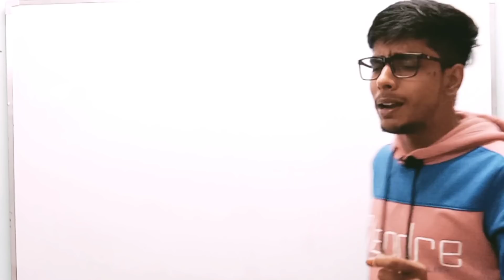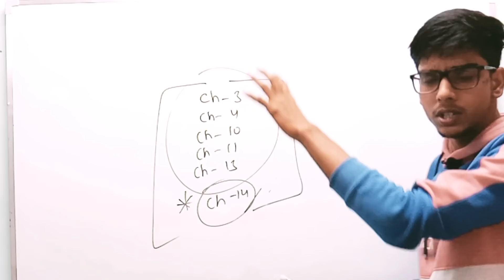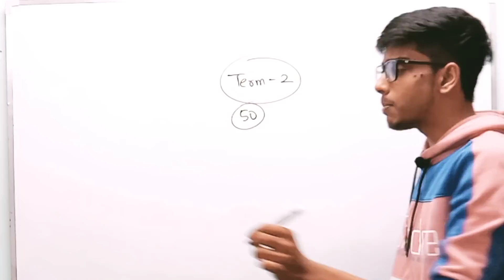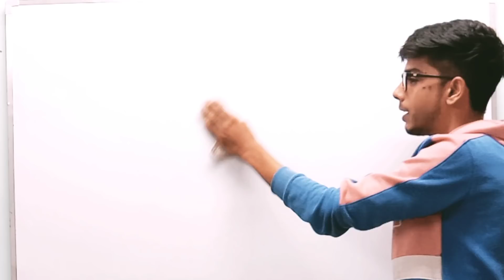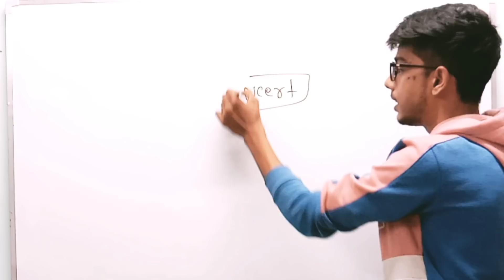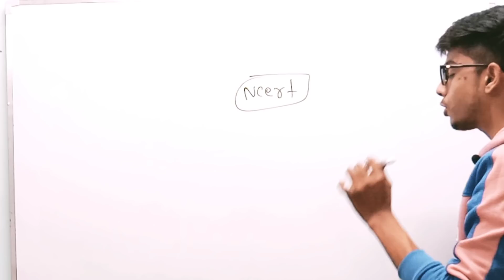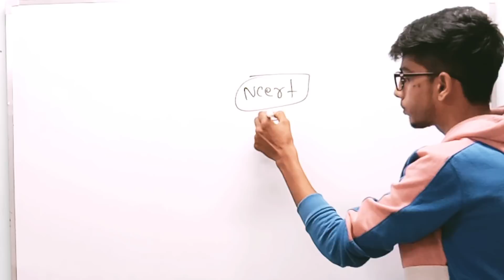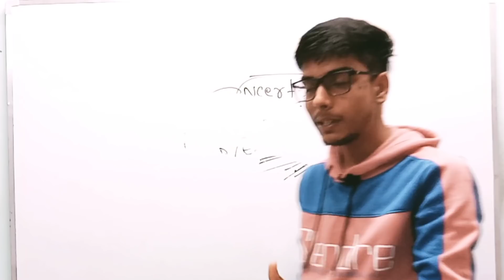Class 9 term 2 | Science Strategy | Score 97%+ in your term 2 exam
Class 9 term 2 | Science Strategy | Score 95%+ in your term 2 exam

This video is all about how to study class 9 science in last 4 months. Best strategy to score 95% in class 9 term 2 exam.

After watching this video you will know mistakes to be avoided & tips to boost your score in term 2 exam.

⏱️Time-stamps :

0:00 Intro
0:28 Topper's Mindset
2:42 New Syllabus
5:19 Exam Pattern
7:55 Strategy to score 95%
14:39 Motivation
17:42 Outro

Class 9 term 2 preparation
Class 9 term 2 strategy
Class 9 term 2 science syllabus
Class 9 term 2 science Strategy
Class 9 timetable
How to start term 2 preparation
Timetable for class 9 term 2